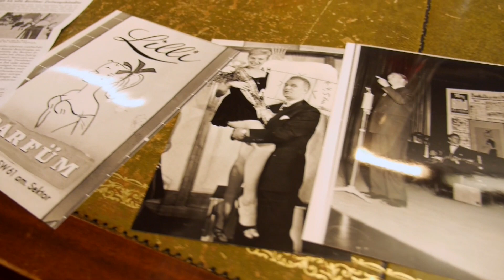Wurde Barbie in Deutschland erfunden? - Die Klugscheisserin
Woher kommt eigentlich die Barbie? Ihre Geschichte ist ganz anders als wir vielleicht denken. Wie sah die erste Barbie aus und ist Barbie magersüchtig? Schaut mal rein!

Moderation und Idee: Lisa Ruhfus

Animation & Illustration:
Nicolas de Leval Jezierski

Kennt ihr das? Man sitzt bei einem wichtigen Abendessen mit dem Chef oder Freunden und dann heißt es, "tolle Opern Premiere von Carmen gestern.", "Carmen?"

"Goethes Faust gelesen", worum ging es da noch gleich? Dann heißt es oft, "wie, dass weißt du nicht?

Eigentlich wollte ich nur kurz wissen, worum es noch mal ging, oder mir einen Überblick verschaffen. In Zeiten von PISA Tests und Assessment Centern war ich auf der Suche nach verständlichem Allgemeinwissen kompakt. Es ist ein super Gefühl, sich Dinge in Erinnerung zu rufen oder neues dazuzulernen. Für einen ersten Überblick und eine kleine Portion Angeberwissen, dazu reicht ein kurzes Video -- Die Klugscheisserin.